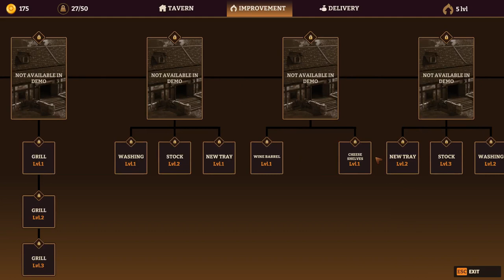Tavern Manager Simulator - new Simulation game in 2024 (No Commentary)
Tavern Manager Simulator Demo
Restore your fantasy tavern to its full glory. Repair, improve and expand the establishment. Cook delicious food and keep an eye on the mood of the visitors. Create a unique atmosphere for unforgettable adventures!